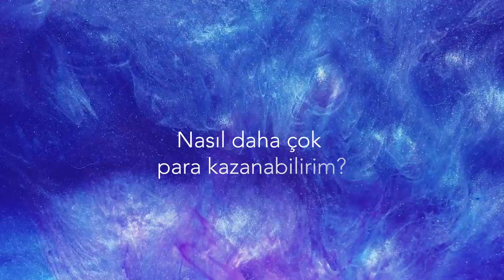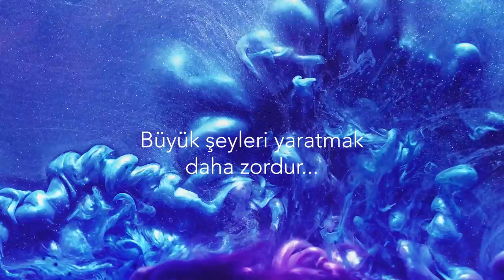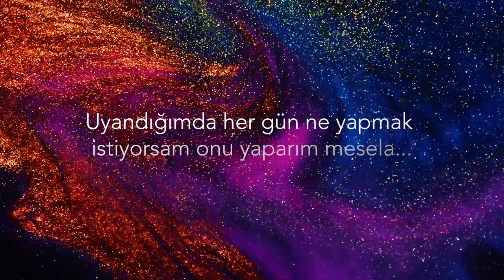“Büyük Para”yı Nasıl Yaratırsınız? 💸 💰 Abraham Hicks #15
Aloha! 🌸

Aylar sonra Abraham Hicks çeviri videosu geldiiii! 🤭 Bundan sonra kadar uzun ara vermeyeceğim 🙏🏻

Keyifli izlemeler ve dinlemeler!

Sevgi, çoşku, neşe ve sağlıkla kalın!✨